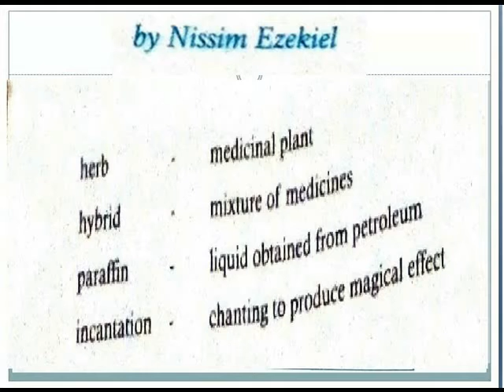NIGHT OF THE SCORPION =VOCABULARY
V -ENGLISH TERM 3 = VOCABULARY